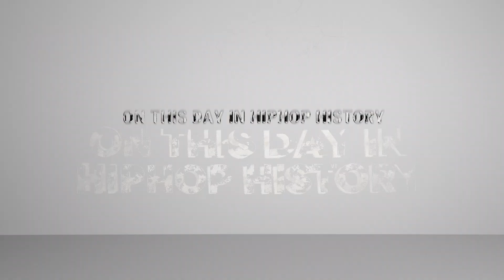ON THIS DAY IN HIP HOP HISTORY, DECEMBER 20